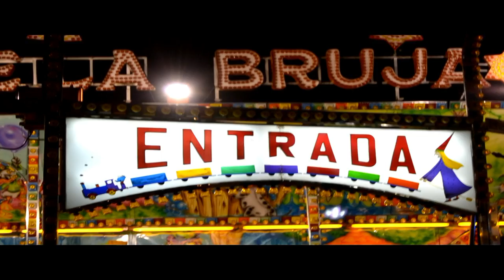Tren de la Bruja Torrijos 2 014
La atracción el tren de la Bruja instalado en la feria de Septiembre de Torrijos 2.014 realizado